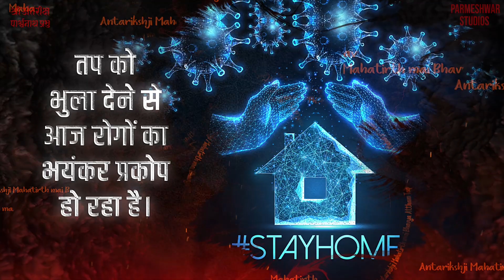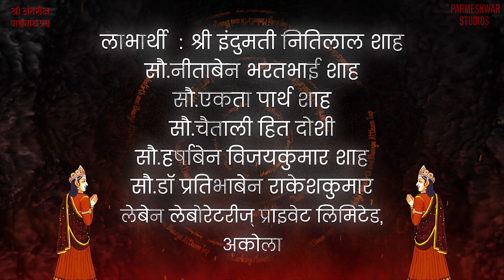Antarikshji Mahatirth Attam Tap Aaradhana 2021 / श्री अंतरिक्षजी महातीर्थ में पोष दशमी अठ्ठम तप 2021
🎉आयो रे आयो आनंद उत्सव नौ पर्व आयो 🎉
अंतरिक्ष से पार्श्वनाथ दादा के दरबार,
 श्री अंतरिक्षजी महातीर्थ में पार्श्वनाथ दादा के जन्म कल्याणक😍
दीक्षा कल्याणक की आराधना स्वरूप
पोष दशमी अठ्ठम तप की आराधना हेतु,
🙏अतरिक्ष महातीर्थ पधारो🙏

.उत्तरपारणा.
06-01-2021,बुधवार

.अठ्ठम तप.
      07,08,09
  January-2021

.पारणा.
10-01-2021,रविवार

.पावन निश्रा.

पू.पं.श्री विमलहंस विजयजी म.सा
पू.पं.श्री परमहंस विजयजी म.सा
         ,आदि ठाणा

.लाभार्थी.
श्रीमती इंदुमती नीतिलाल शाह,
सौ.नीताबेन भरतभाई शाह,
सौ.एकता पार्थ शाह,
सौ.चैताली क्रीत दोशी,
सौ.हर्षाबेन विजयकुमार शाह,
सौ.डॉ.प्रतिभाबेन राकेशकुमार वोरा,
लेबन लैबोरेट्रीज प्राइवेट लिमिटेड,अकोला

.आयोजक.
श्री अंतरिक्ष पार्श्वनाथ महाराज संस्थान,शिरपुर जैन